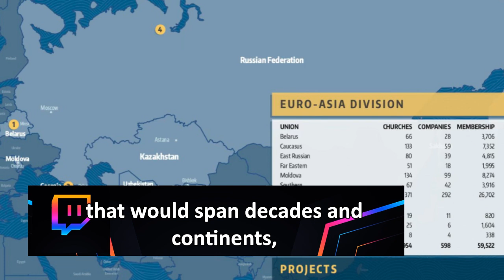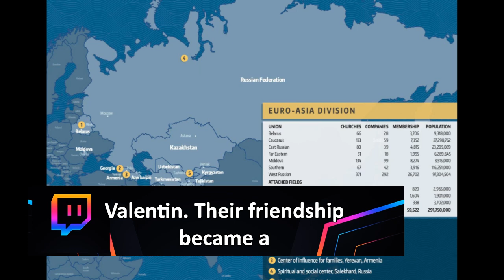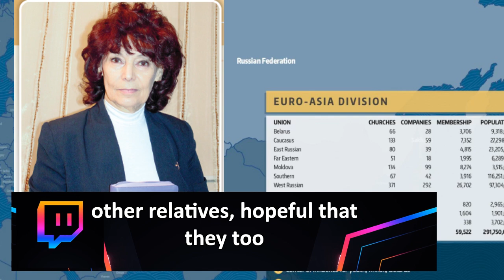SABBATH SCHOOL MISSION STORY JUNE 29, 2023 - VOICIE FROM NOWHERE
Liliya was 23 and home alone in Tashkent, the capital of the Soviet republic of Uzbekistan. Her husband, Yury, was away.
Liliya's narrative is one of profound transformation and spiritual awakening, rooted in unexpected encounters and deep personal reflection. Born into a Soviet era where religious practice was suppressed, Liliya never contemplated matters of faith until a gentle voice disrupted her mundane worries in Tashkent. This inexplicable event marked the beginning of a journey that would span decades and continents, ultimately leading her to a vibrant faith community in the Russian Far North.
The decision to move from Tashkent to Salekhard, a city nestled on the Arctic Circle, seemed almost whimsical at the time, spurred by a mysterious voice and a quiet conviction that she and Yury needed to relocate. Little did Liliya know, this leap of faith would set the stage for encounters that would shape her spiritual life profoundly.
In Salekhard, amidst the harsh Arctic landscape, Liliya and Yury forged deep bonds with their neighbors Lyuba and Valentin. Their friendship became a conduit through which Liliya was introduced to the transformative power of faith. Lyuba, once a skeptic herself, discovered solace and guidance in the pages of the Bible, sharing her newfound beliefs with Liliya over time.
However, Liliya's journey towards faith was not immediate. Despite receiving Bibles from both Lyuba and another acquaintance, Nadya, who also practiced Seventh-day Adventism, Liliya struggled to internalize the teachings she encountered. It wasn't until a moment of profound personal crisis—when her daughter faced life-threatening complications during pregnancy—that Liliya's own faith was truly tested.
In a heartfelt plea to a higher power, Liliya vowed to embrace faith if her daughter's unborn child could be saved. Miraculously, her prayers were answered, and Stepan, her grandson, was born healthy. True to her promise, Liliya sought baptism and formally embraced her newfound faith. From that point onward, her life became intertwined with the rhythms of church life, Sabbath observance, and the nurturing of a personal relationship with God.
Today, Liliya's faith is a cornerstone of her existence. At 69 years old, she attends church every Sabbath with her daughter Lyuba and grandson Stepan, embodying a testament to the transformative power of belief. Her story resonates as a testament to the guiding voice that first prompted her to move, leading her on a journey from doubt and uncertainty to profound spiritual fulfillment.
Through her experiences, Liliya has become not only a believer but also a beacon of hope and resilience in her community. Her prayers now extend to her husband and other relatives, hopeful that they too will one day embrace faith. As she reflects on her journey, Liliya sees the divine hand that guided her steps from Uzbekistan to Salekhard, shaping her life's purpose and anchoring her in a community of believers committed to spreading hope and compassion.